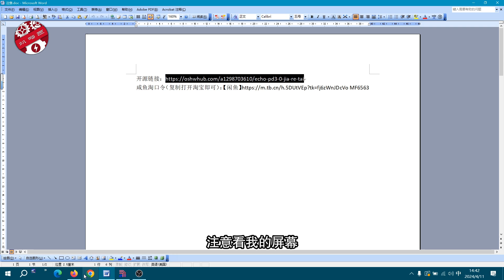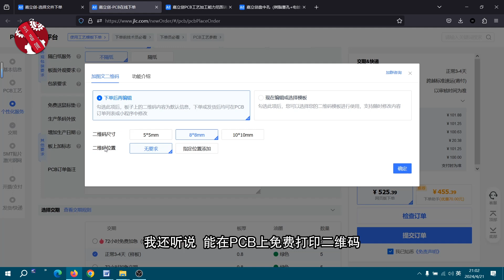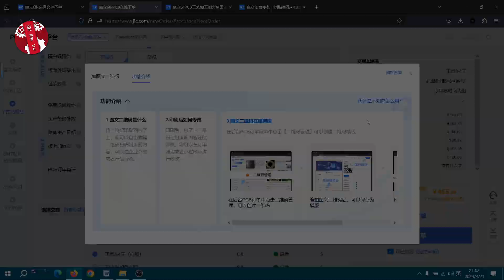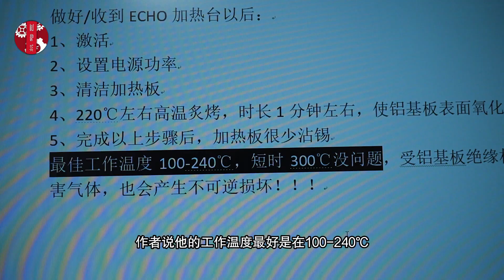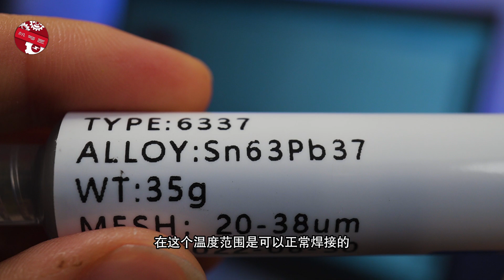【讨论】DIY加热台，用铝基板做发热体，短板在哪儿？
铝基板做发热体，还有哪些局限，欢迎在评论区讨论。。。